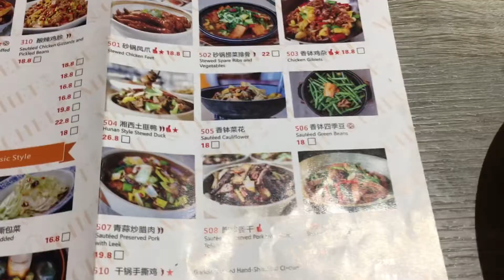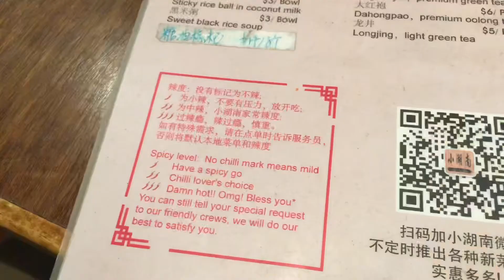Auckland Hunan-Style Restaurants PK